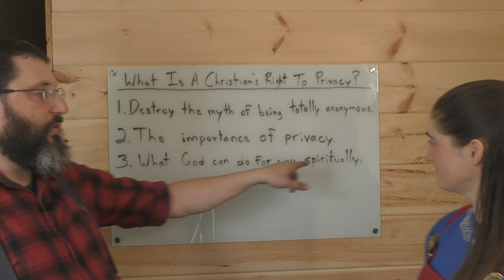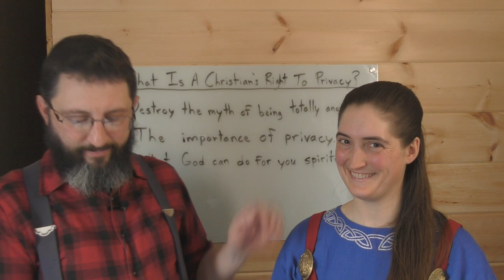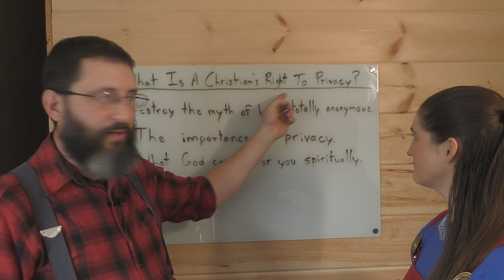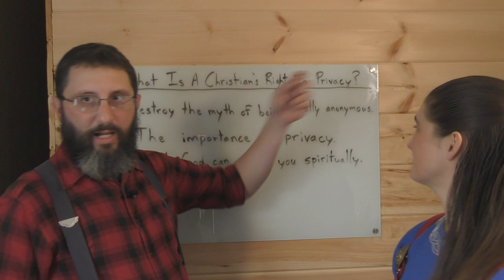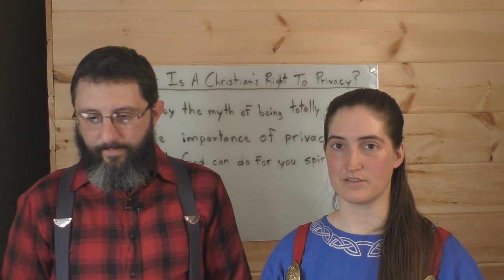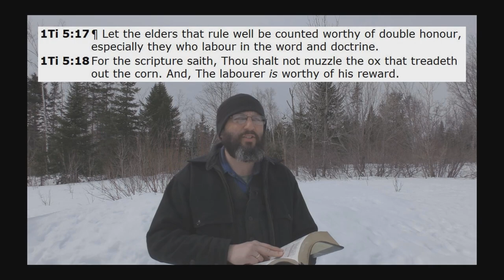How To Fight Big Brother SPIRITUALLY!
There is only one way to fight the system of big brother, and that is by being connected to the God of the Universe. The fight is spiritual, and NOT physical!